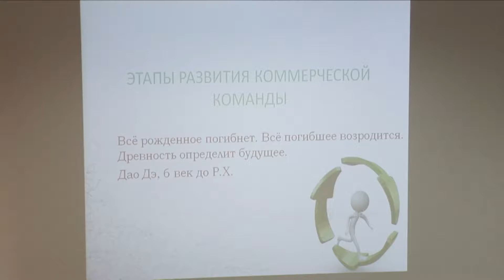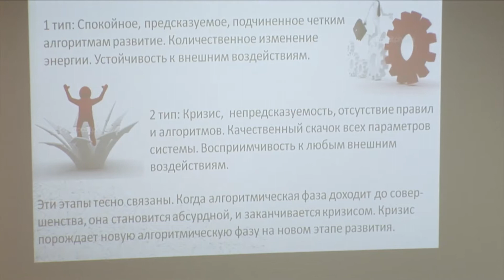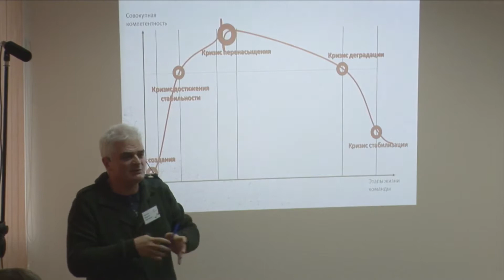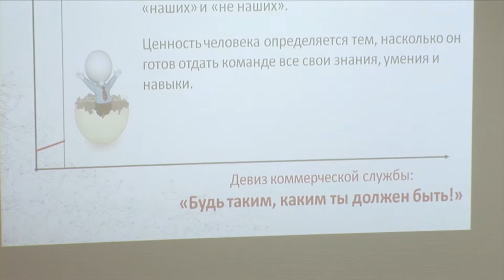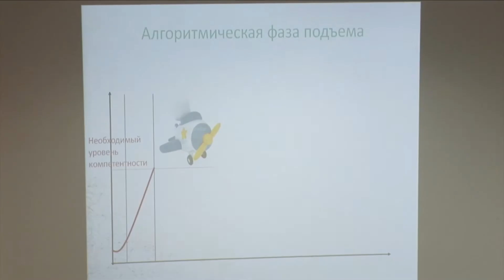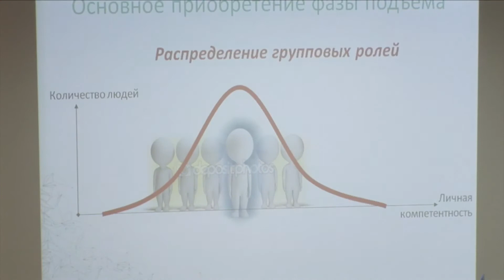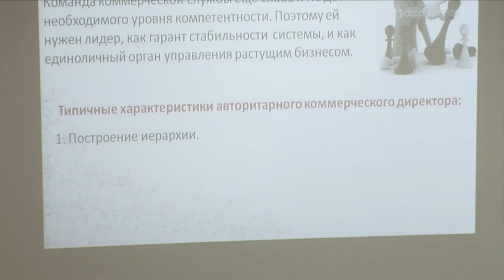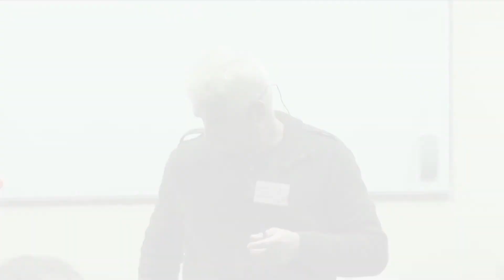Мастер-класс Андрея Аралова «Управление рабочей командой в коммерческой службе». Часть 2